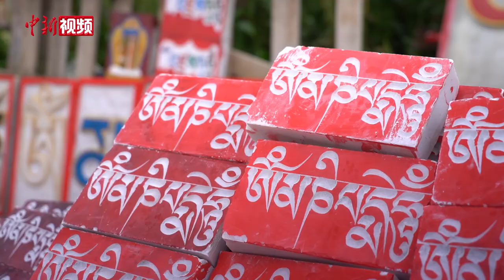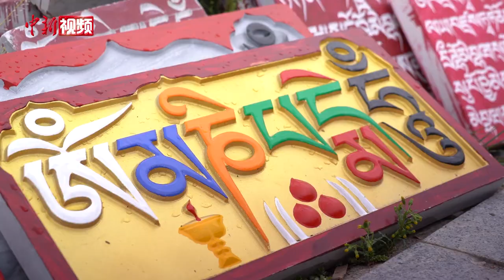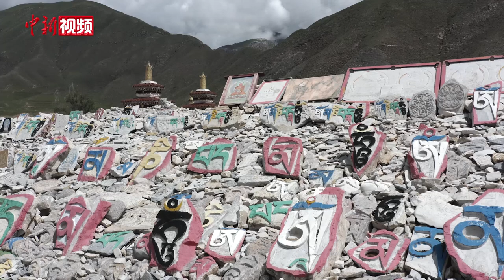“歪果仁”刻藏族玛尼石 “次元壁”碰撞擦出火花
玛尼石是藏族人民将以六字真言为主的经文刻在石头上用来祈福的物品，目前青海省玉树藏族自治州的玉树新寨嘉那玛尼石经城的玛尼石以25亿余块的数量仍然保持着吉尼斯世界纪录，来到玉树的“歪果仁们”也在石刻的文化魅力下跃跃欲试，跟随玛尼石刻非遗传承人体验了藏族古老传统手工技艺的魅力。（祁妙 马铭言）